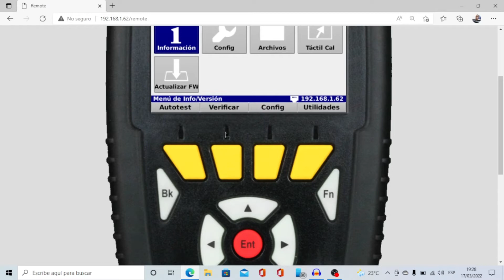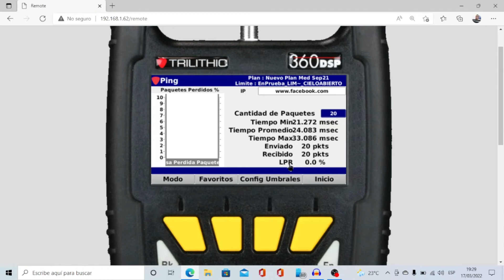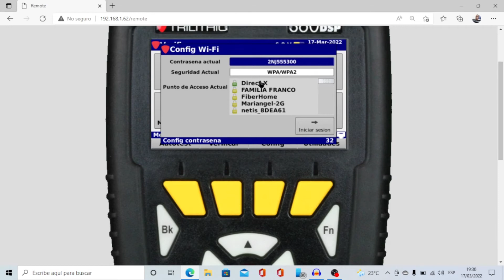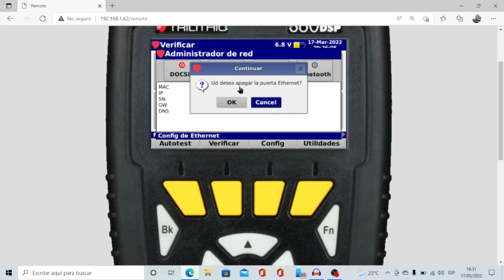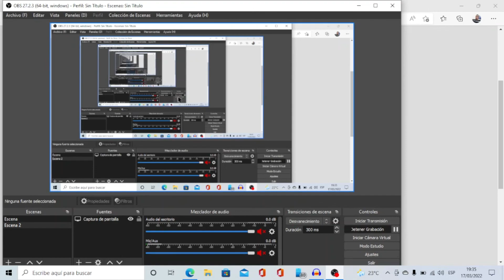PERDIDA DE PAQUETES (ETHERNET, WIFI, DOCSIS) EN MEDIDOR DE CAMPO TRILITHIC